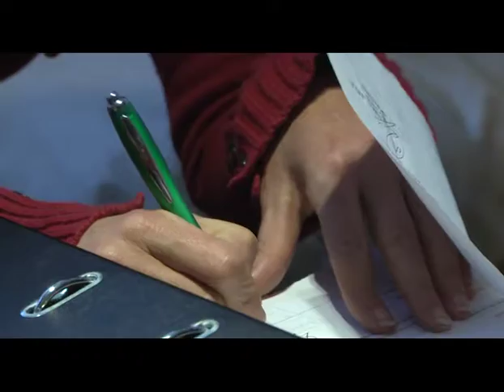Frente Renovador San Isidro Entregar de Subsidio a ONG Manos de La Cava 050816 1